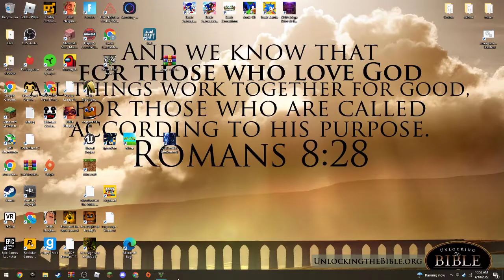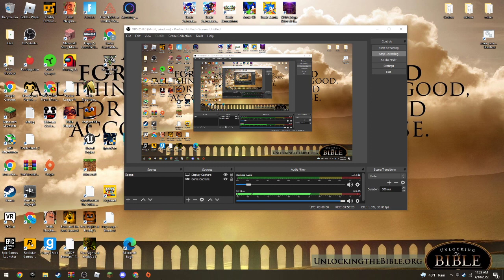Grand theft auto V part part 9 I'm bacccckkkkkk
today I play the pew pew game